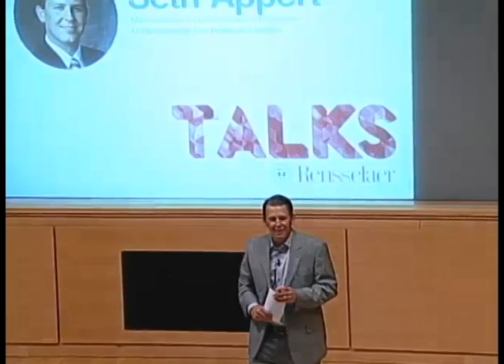Seth Appert - Understanding Our Role as Leaders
Seth Appert
Men's Division I Ice Hockey Coach at Rensselaer

Understanding Our Role as Leaders

Segment 03 of the Spring 2014 Rensselaer TALKS Seminar 5/9/14